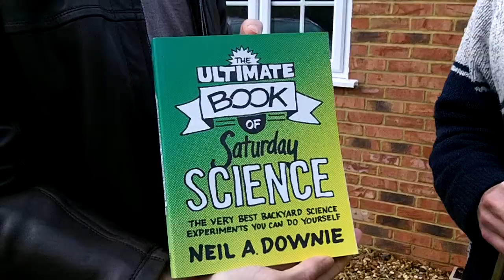How to launch a book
Practical ways to launch a book.